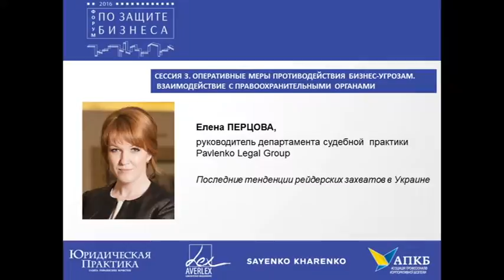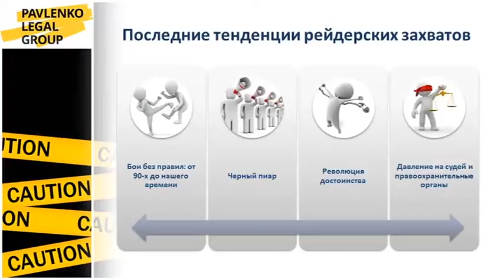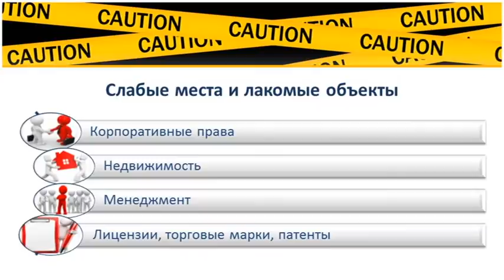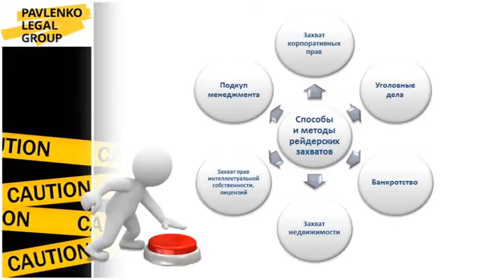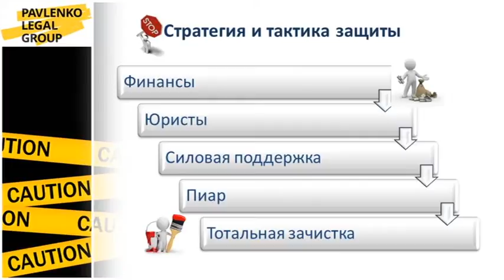20.04.16 Форум по защите бизнеса: Елена ПЕРЦОВА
Сессия 3
ОПЕРАТИВНЫЕ МЕРЫ ПРОТИВОДЕЙСТВИЯ БИЗНЕС-УГРОЗАМ.
ВЗАИМОДЕЙСТВИЕ С ПРАВООХРАНИТЕЛЬНЫМИ ОРГАНАМИ

Елена ПЕРЦОВА, руководитель департамента судебной практики Pavlenko Legal Group
Последние тенденции рейдерских захватов в Украине

pravo.ua/events/protection